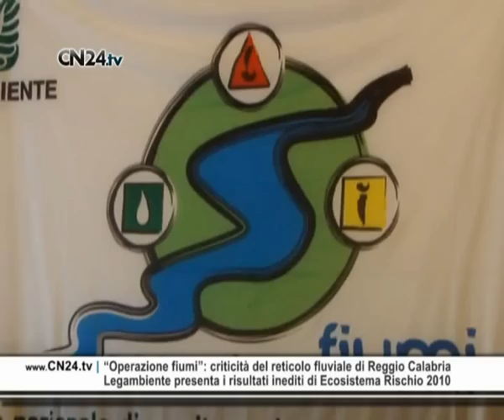CN24 | 180secondi del 5 NOVEMBRE 2010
'Ndrangheta: tre arresti per estorsione e usura a Sant'Onofrio
Operazione della polizia nell'ambito delle indagini sull'Affruntata

Tre persone, accusate di estorsione ed usura, tra cui un esponente del clan Bonavota di Sant'Onofrio, nel vibonese, sono state arrestate nel corso di una operazione della DDA condotta dalle squadre mobili di Catanzaro e Vibo Valentia, scattata stamattina. Le indagini hanno preso il via in seguito all'attentato al priore di Sant'Onofrio durante la notte dell' "Affruntata" la manifestazione religiosa che si tiene ogni anno a Pasqua, monopolizzata dalla 'ndrangheta, che era stata sospesa.

Maltempo: ritrovato morto il disperso a Tropea
Il cadavere dell'uomo scoperto da passanti sulla spiaggia

È stato trovato stamattina il cadavere dell'allevatore Francesco La Rosa, 61 anni, che era scomparso mercoledì scorso durante un nubifragio a Tropea. Di La Rosa si erano perse le tracce mentre si trovava in un suo podere mentre era intento ad accudire alcuni animali. L'uomo era stato travolto dalle acque ingrossate di un torrente. Il corpo senza vita è stato trovato sulla spiaggia da alcuni passanti, che hanno avvertito i Carabinieri.

Maltempo in Calabria: dichiarato lo stato di calamità naturale
Il Governo ha preso la decisione dopo i nubifragi degli ultimi giorni

Oggi il Governo dichiarerà lo stato di emergenza per la Calabria e per altre quattro regioni afflitte, in questi giorni, dal maltempo. La notizia è stata comunicata  dal presidente della Regione che ha voluto ringraziare il governo. "Sono soddisfatto - ha detto Scopelliti - in quanto sono state accolte le mie istanze per i gravissimi eventi che hanno messo in ginocchio tantissimi territori calabresi, sia nella zona jonica che in quella tirrenica. La Regione -- ha proseguito - ha impegnato ingenti somme, ma con lo stato di calamità naturale avremo gli strumenti per fronteggiare le emergenze".

Ancora sbarchi di clandestini in Calabria: 78 arrivati a Sovereto
Nella sola provincia di Crotone arrivati 487 stranieri in due mesi

Ancora sbarchi di clandestini in Calabria. Settantotto immigrati sono stati bloccati ieri pomeriggio ad Isola Capo Rizzuto dopo che erano giunti sulla costa a bordo di un veliero. Altri sarebbero riusciti a fuggire e vengono adesso ricercati. Da settembre a oggi sono circa 545 gli stranieri sbarcati sulle coste calabresi di cui 487 solo sulle coste crotonesi, 21 gli arresti. Il gruppo di immigrati è stato portato nel Centro di prima accoglienza di Isola Capo Rizzuto. Giusto ieri erano stati rimpatriati 72 egiziani sbarcati a Crotone martedì.

Morte di Domenico Gabriele: interrotto il processo, si riprende a dicembre
L'inadeguatezza dell'aula non ha permesso la videoconferenza con Tornicchio

Parte con uno stop immediato il processo Apocalipse now iniziato ieri nella sala "Ferlaino" del palazzo di giustizia di Catanzaro per l'omicidio del piccolo Dodò Gabriele. L'inadeguatezza dell'aula è stata la causa  del rinvio disposto dal presidente della corte d'assise Giuseppe Neri, al 17 dicembre. C'era, infatti, l'esigenza di sentire uno degli imputati, Francesco Tornicchio, detenuto al 41 bis, in video conferenza, cosa che non è stata possibile. La prossima udienza si terrà nell'aula magna del palazzo della Corte d'appello.

"Operazione fiumi": criticità del reticolo fluviale di Reggio Calabria
Legambiente presenta i risultati inediti di Ecosistema Rischio 2010
Elezioni comunali di Cosenza: Giacomo Mancini dice no alla candidatura
L'assessore al bilancio della Regione vuole restare al fianco di Scopelliti
Giacomo Mancini non intende candidarsi a sindaco della città di Cosenza. È quanto ha affermato lo steso assessore regionale al bilancio nel corso di una manifestazione pubblica, denominata "Il bene di Cosenza" al cinema Italia della città brutia. Alla base della sua decisione, l'impegno preso con in governatore Scopelliti di affiancarlo nella giunta per i prossimi cinque anni. Mancini, poi, ha inteso ringraziare il gruppo del Pdl che lo aveva indicato come concorrente di Salvatore Perugini, che si ricandiderà.

Stasera al via l'VIII edizione del Festival d'Autunno a Catanzaro
Ieri incontro-dibattitto sull'"Essere donna nel terzo millennio"